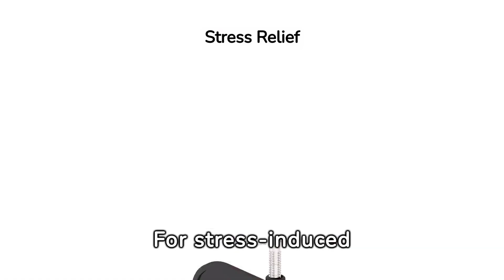Exclusive Insights on Female Cat Urine Marking Behavior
If you have a female cat, you may have noticed her urine-marking behavior. In this video, we'll dive into the reasons behind this behavior and give you tips on how to understand and manage it.

From territorial instincts to medical issues, many factors can contribute to a female cat's urine marking. By understanding the underlying reasons, you can take steps to prevent and address this behavior. Watch this video to learn more about urine marking behavior in female cats.
Version 1: This YouTube video delves into the intricate behavior of female cats and their urine marking tendencies. By examining the underlying factors that contribute to this behavior, viewers will gain a comprehensive understanding of why female cats engage in urine marking and how it differs from their male counterparts. Through scientific analysis and expert insights, this video sheds light on the complex motivations behind this behavior, providing valuable knowledge for cat owners and enthusiasts alike.

Version 2: Delving into the realm of feline behavior, this YouTube video focuses on unraveling the enigma of female cats and their urine marking behavior. By exploring the various factors that influence this behavior, viewers will gain a deeper understanding of the motivations and triggers behind it. Backed by scientific research and expert opinions, this video offers valuable insights into the unique characteristics of female cats and their distinct approach to marking territory through urine.

Version 3: Unraveling the mysteries of female cats and their urine marking behavior, this YouTube video provides an in-depth analysis of this intriguing feline trait. By examining the physiological and behavioral aspects that contribute to urine marking in female cats, viewers will gain a comprehensive understanding of this complex behavior. Drawing upon scientific studies and expert knowledge, this video offers valuable insights into the motivations and significance of urine marking, shedding light on the intricate world of female feline behavior.

Version 4: In this captivating YouTube video, the focus is on understanding the intricate behavior of female cats and their urine marking tendencies. By delving into the underlying factors that drive this behavior, viewers will gain a comprehensive understanding of why female cats engage in urine marking and how it plays a role in their social dynamics. Backed by scientific research and expert opinions, this video offers a fascinating exploration of the motivations and implications of urine marking in female cats.

Version 5: This YouTube video provides a comprehensive exploration of the intriguing behavior of female cats and their urine marking habits. By examining the physiological, hormonal, and environmental factors that influence this behavior, viewers will gain a deeper understanding of the complex motivations behind it. Drawing upon scientific research and expert insights, this video offers valuable knowledge for cat owners and enthusiasts, enabling them to better comprehend and address urine marking in female cats. FelineUrineMarking BehavioralMotivations X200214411BMMBBB